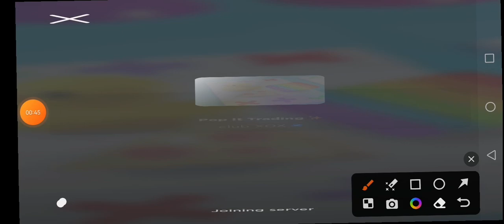i got scammed to this boy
sorry it cut